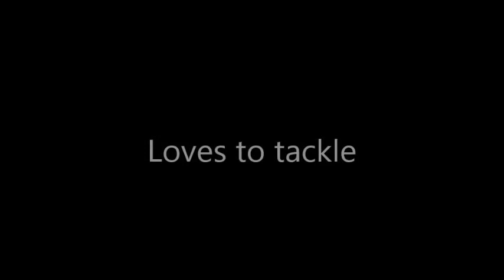Navajo Doyle Rugby Highlights 2015 v1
Navajo Doyle AKA Budda first half of the season rugby highlights.

Published on his 12th birthday 15th June 2015 - A collection of his defence, passing, hit up's and try scoring, for both Pakuranga u13's and Kings School First XV

0.00 - 2:58 - Audiomachine - Land of Shadows (Kelly Andrew Remix)
2:58 - 3:58 - Silento - Watch Me